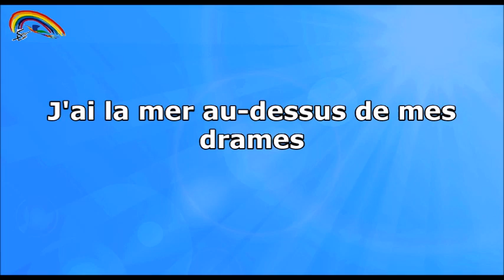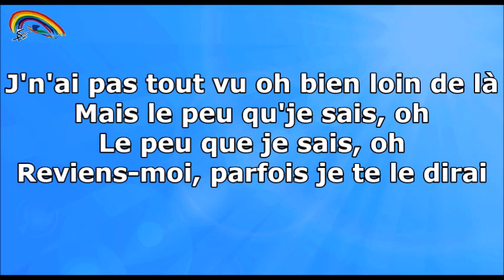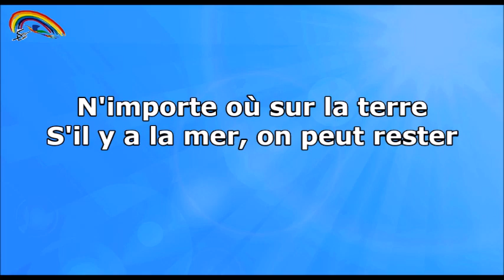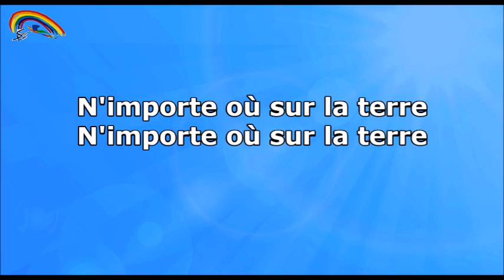Prompteur karaoké Stéfane Lyre - J'ai la mer - Jérémy Frérot